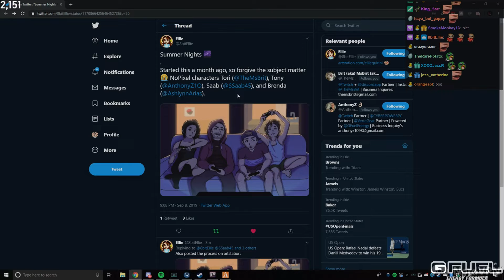SSAAB - Twitch Highlights/Funny Moments #5 | GTA V Roleplay